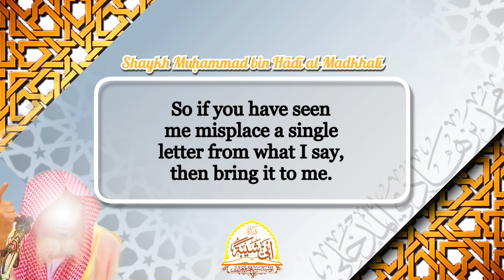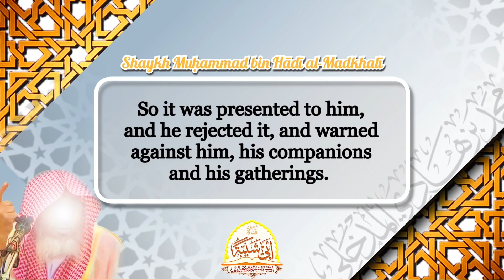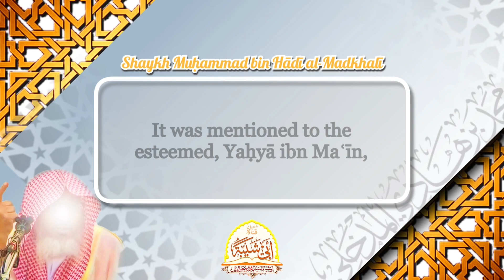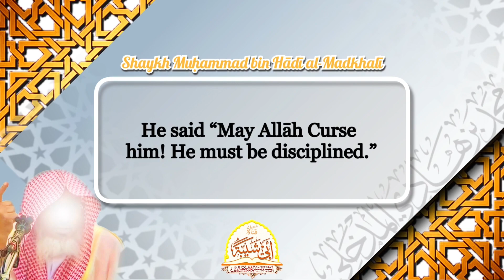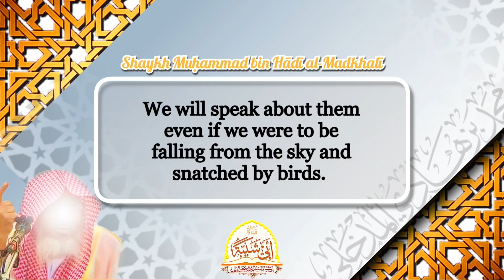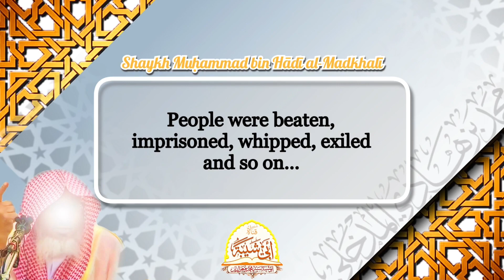Shaykh Muhammad Ibn Hadi Al-Madkhali may Allāh preserve him